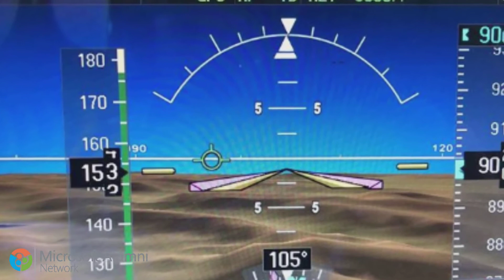Microsoft Alumni Network AlumniHERO 2019 Members' Choice Hero Flights Founder Chad Lacy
The Microsoft Alumni Network AlumniHERO awards recognize alumni who go above and beyond and inspire others through their work in the nonprofit sector. Hero Flights Founder Chad Lacy is the AlumniHERO 2019 Members' Choice Award winner.